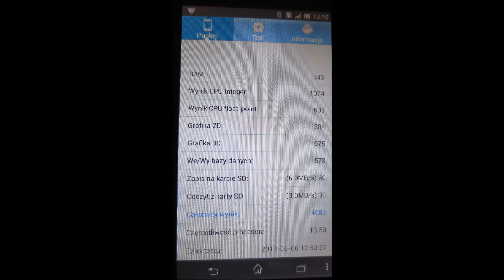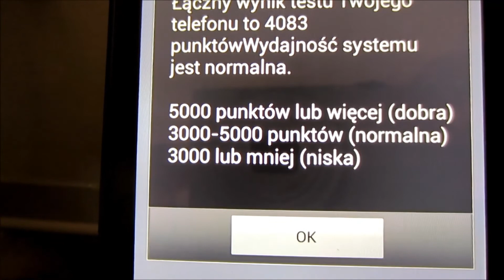Sony Xperia SP TEST SYSTEMU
Program z androida